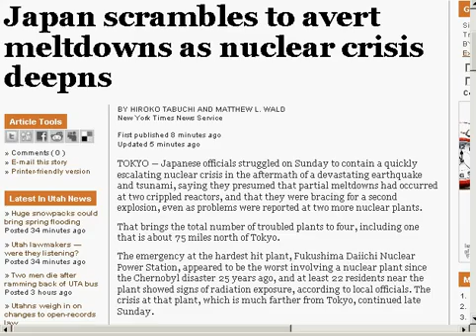Japanese Nuclear Fallout in Jet stream and the ill winds predicted by Webbots